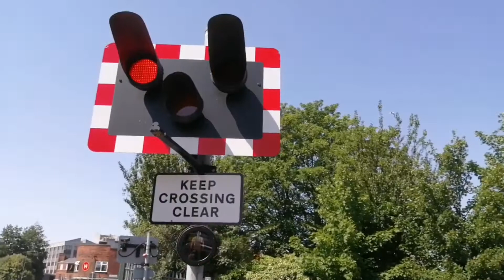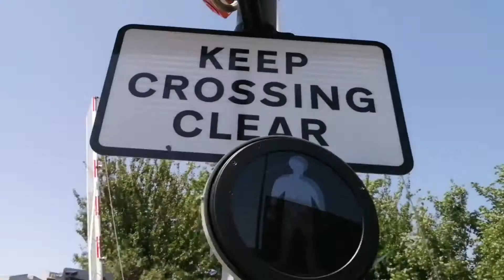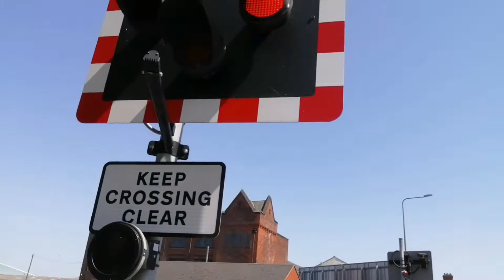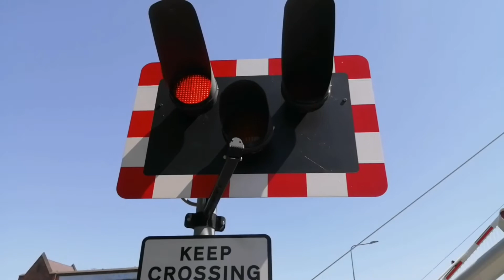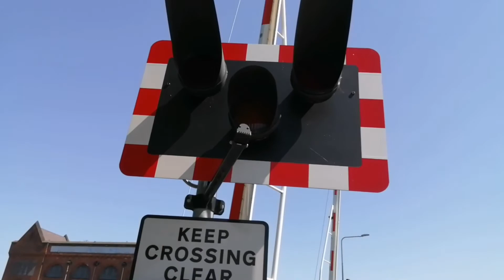*Misuse* Pasture Street MCB-OD Level Crossing (31/07/2020)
Recording location: Grimsby, North East Lincolnshire
All train information was retrieved from:
Train(s) featured in this video:
2F89 1255 Cleethorpes to Barton-on-Humber (Pass 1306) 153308/153319
1B74 1118 Manchester Piccadilly to Cleethorpes (Pass 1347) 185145/185149
Follow me on:
Trainsiding - @LincsLevelCrossingsandTrains
All editing is done with Youcut for Android